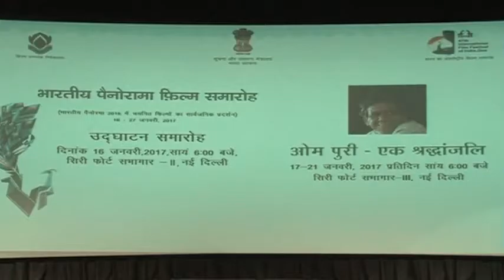MoS I&B Col. Rajyavardhan SIngh Rathore Inaugurates Indian Panorama Film Festival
Inauguration of Indian Panorama Film Festival  by MoS for Ministry of Information and Broadcasting Col.Rajyavardhan Singh Rathore